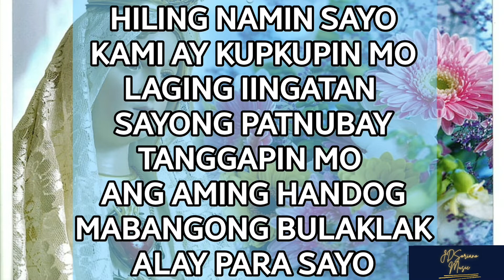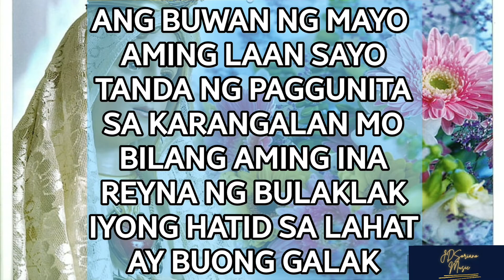ALAY KAY MARIA - Fr. Joey Herrera